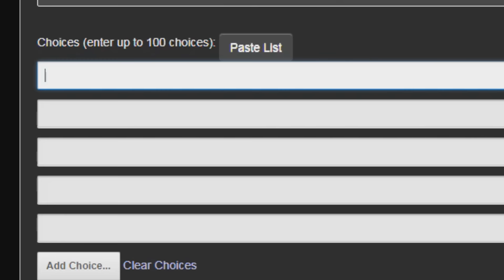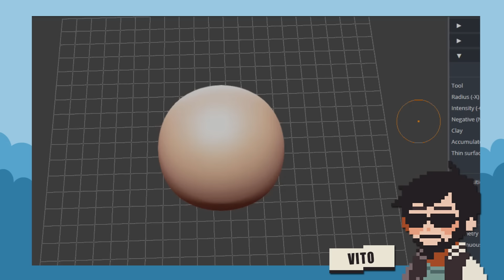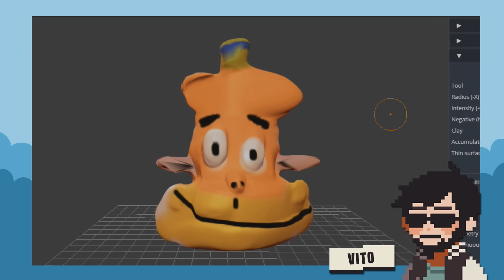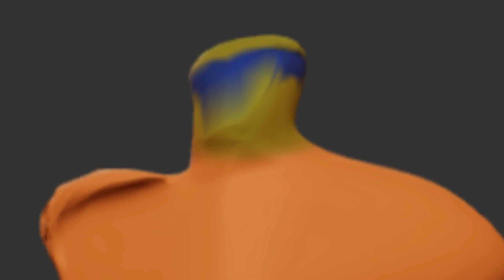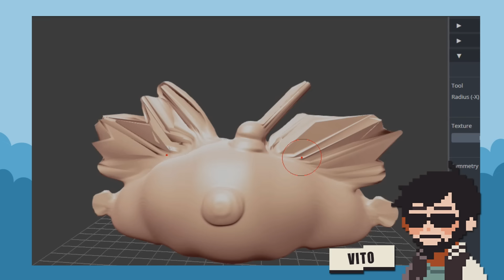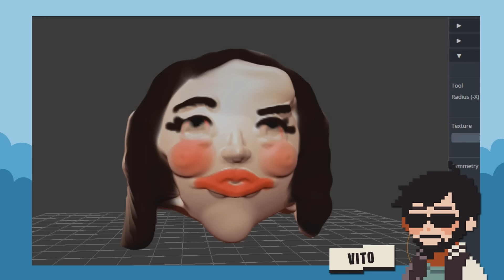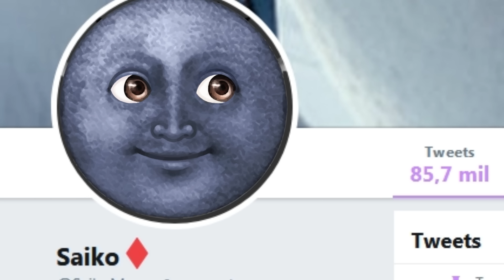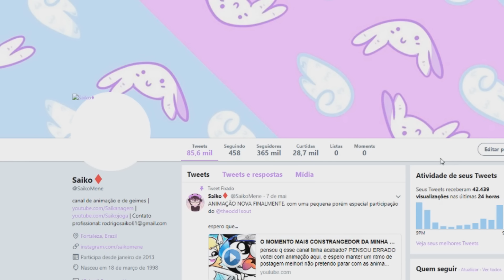GÊNIOS DA MODELAGEM 3D AVANTAJADA ft saiko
Mais uma vez aqui com esse programa incrível da interwebs onde a gente TENTA modelar umas paradas e dá tudo errado e explode.